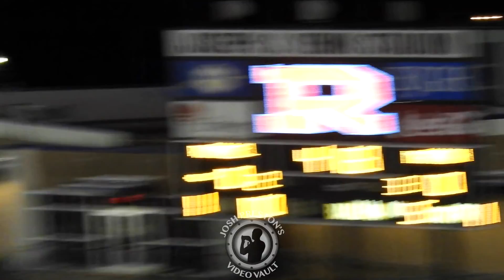Rummel vs. Brother Martin (Div. I Quarterfinals) - Game Decided in Final Minute after 8 Lead Changes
Part 2 of (3) Rummel vs. (6) Brother Martin was about as close of a game as you can get. The two teams traded blows throughout a contest with 8 lead changes, and a long touchdown throw and interception in the final minutes locked up the game for one of these semifinalists.